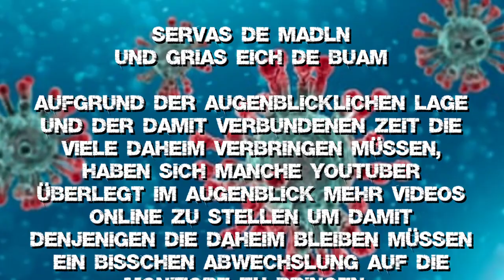Überbrückung Videos um vom traurigen Alltag abzulenken.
Ein paar YouTuber hatten die gute Idee um vom traurigen Alltag etwas abzulenken, jetzt vermehrt Videos  hochzuladen.
Somit hätte man ein bisschen mehr Abwechslung.
Ein paar Videos habe ich schon vorproduziert und daher schließe ich mich da gerne an.
Die Video werden nicht erst um 12 Uhr wie bisher sondern schon um 8 Uhr freigeschalten.
Ich hoffe damit auch etwas mehr Abwechslung in den Alltag zu bringen.
Passt auf euch auf und bleibt Gesund.